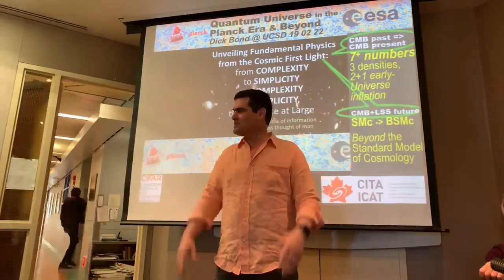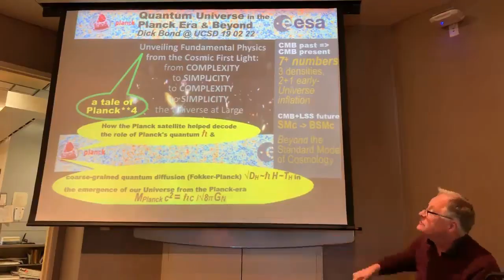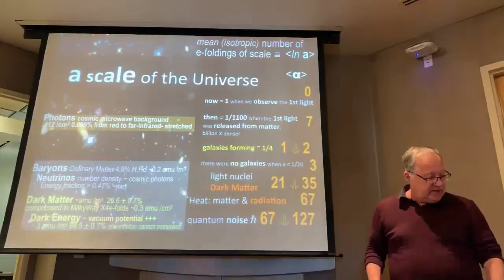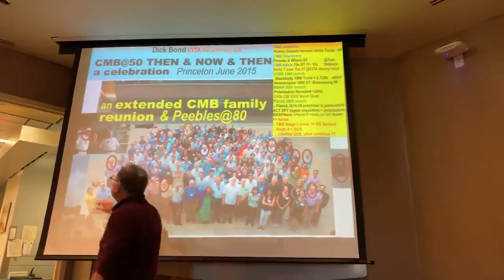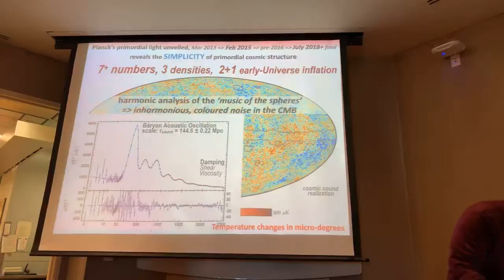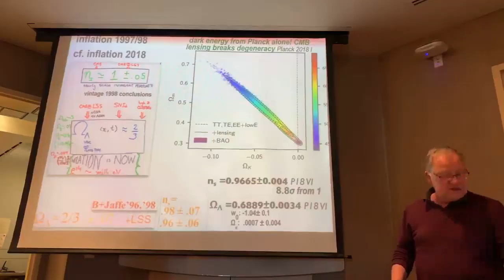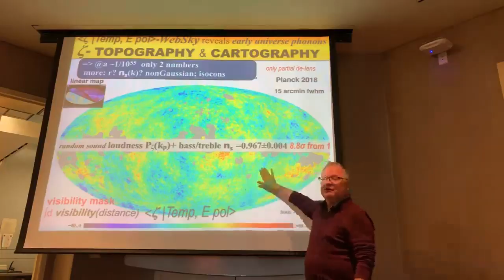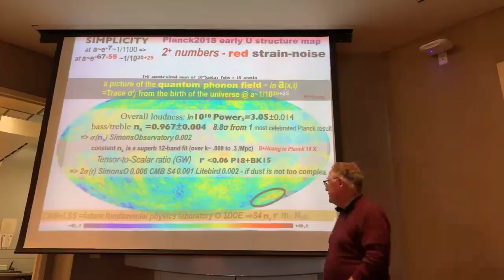Perspectives on The History & Current State of CMB Cosmology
Excellent overview of the history and state of the art of experimental cosmology and the study of the CMB by, Prof. Dick Bond PhD. Dir. of The Cosmology & Gravity Program, Canadian Inst. for Advanced Studies